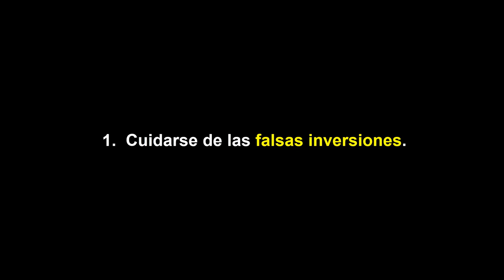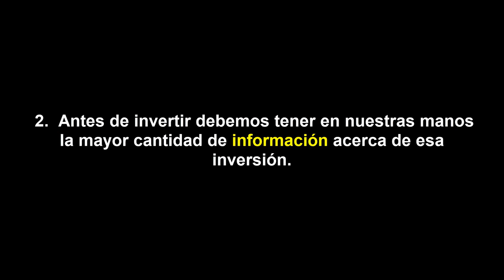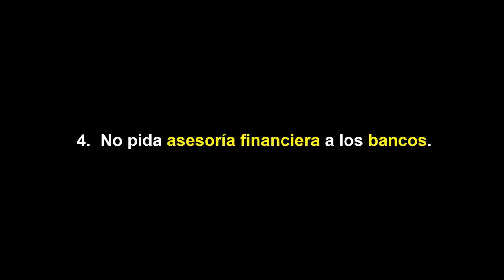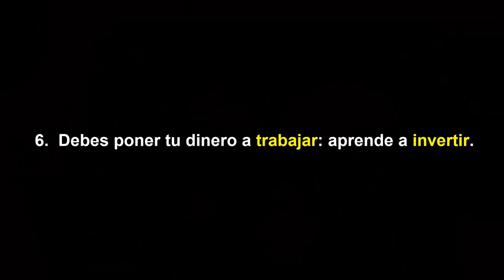6 SECRETOS para MULTIPLICAR el DINERO aumentando Tu Educación Financiera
▼ABRIR▼ FORMULAS fáciles y concretas para HACER dinero desde CERO, MULTIPLICAR el dinero y GANAR DINERO.

El DINERO se rige por leyes y existen ciertas normas que seguidas al pie de la letra nos ayudaran a GANAR DINERO sin fallar, a MULTIPLICAR el dinero y a crecer el dinero.  Y digo sin fallar porque son ciertas acciones, realizadas de cierta forma y en cierto momento que otras personas ya han realizado con espectaculares resultados.  El DINERO es una energía que se expande o que se evapora y todo dependerá de su actitud personal frente al dinero.  Aquí no le hablaremos de fórmulas MÁGICAS para volverse rico, lo que aprenderá y comprenderá es que es lo que tiene que hacer para que partiendo de lo que usted gana ahora, partiendo de esa base usted pueda GANAR DINERO, MULTIPLICAR el Dinero y HACER DINERO de tal forma que pueda vivir en abundancia, con prosperidad y cumplir sus metas y sueños.

En esto como con todas las cosas que valen la pena en la vida todo dependerá de su disciplina, de su coraje para tomar decisiones, de la determinación a la hora de hacer sacrificios y cambios a corto plazo y sobre todo de su actitud y pensamiento respecto del dinero.  Si para usted tener MAS DINERO es un problema entonces el dinero huirá.  Si por el contrario MULTIPLICAR EL DINERO es para usted una circunstancia maravillosa que debe aprender a administrar entonces el dinero fluirá hacia usted porque le considerara un amigo y un aliado.

Le invitamos entonces a conocer los 6 SECRETOS para MULTIPLICAR DINERO, para HACER DINERO para ganar dinero y crecerlo con el objetivo de vivir en abundancia.

// CONECTA CONMIGO //

Vídeos imprescindibles